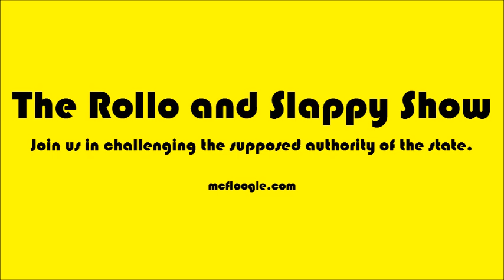Episode 143 - Talking About Peter Schiff's Comparison of Gold and Bitcoin